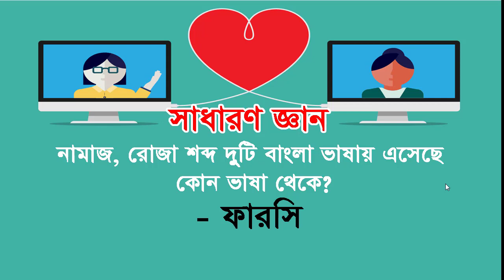সাধারণ জ্ঞান জানা অজানা | General knowledge of Bangladesh and International by Sayed Nuruzzaman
সাধারণ জ্ঞান জানা অজান| General knowledge of Bangladesh and International by Sayed Nuruzzaman. In this video about General_knowledge of Bangladesh and International in Bangla by Sayed Nuruzzaman

Thanks